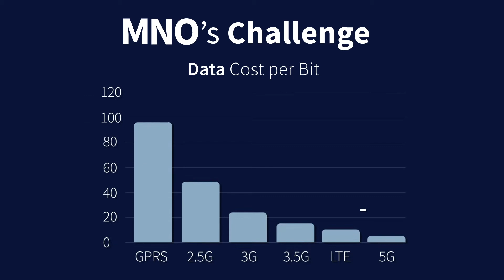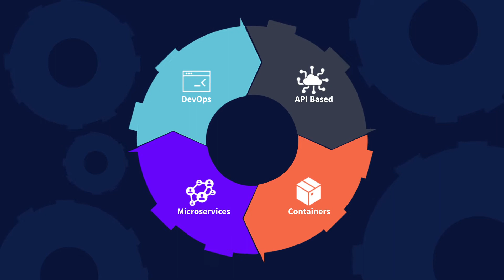Introducing Comtech's Approach to Disaggregated 5G Core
CLT President Jay Whitehurst announces Comtech's foray into 5G using a cloud native approach to quickly, efficiently and cost-effectively deploy network functions which are hardware and system agnostic, and can be installed an maintained remotely. Comtech's early adoption and methodology is preferred by tier one mobile network operators who have chosen CLT as their 5G vendor.